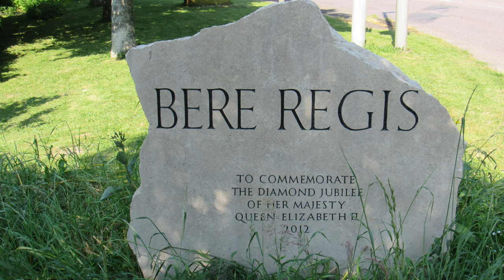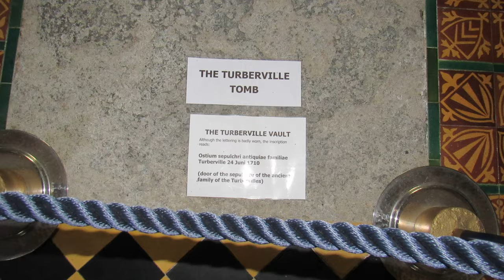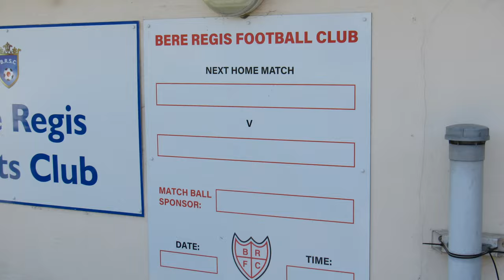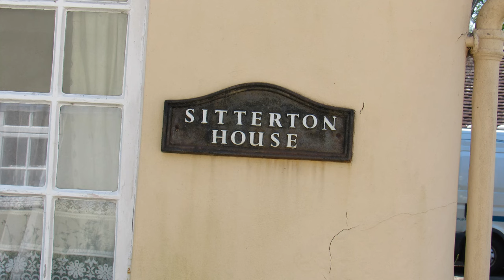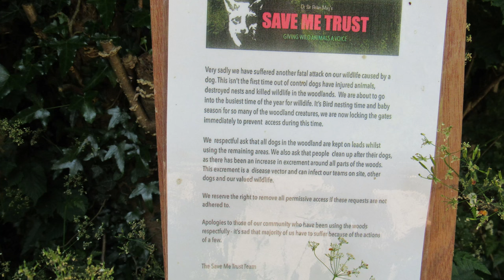WALKS IN DORSET at BERE REGIS (and THE DEVIL'S STONE). (4K)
In this episode of  my series “ Walks in Dorset”, I take a 3  mile circular walk in and around Bere Regis in Dorset.  Once again I am accompanied by my Whippet, Logan.

I park my car in a free car park in the centre of the village and start my walk at the Church of St John the Baptist (well worth lookinginside to view the magnificent carvings in the roof). After a wander through the village, I make my way to the South – crossing the Bere Stream and passing through a delightful meadow.

My route takes me to the tiny hamlet of Shitterton which is located to the West of Bere Regis before I continue South along the side of May's Wood on a section of the Jubilee Trail.

I soon join a section of the Hardy Way as I make my way up Black Hill for some stunning 360 degree views.

At the top of Black Hill I visit the Devil's Stone – a “five fingered” stone that is 5.5 feet tall that is close to a line of three Bronze Age barrows.

I then head East, past another Bowl barrow (The Hundred Barrow), cross the road that goes South from Bere Regis, and on to Doddings Farm where there are long established watercress beds.

My final leg takes me North ack to Bere Regis, past a field that once was the location of King John's House (a Medieval Manor House) and n to my final destination – The Royal Oak Pub at Bere Regis.

NB: I should have removed my cap when I was in the church - please accept my apologies for the oversight.